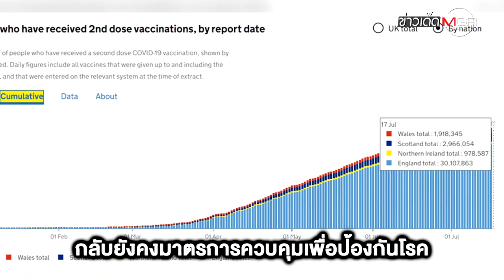"อังกฤษ" เริ่ม "วันอิสรภาพ" เลิกเข้มโควิด-19 แม้ยอดยังพุ่งวันละหลายหมื่น : ข่าวเด็ดแมเนเจอร์